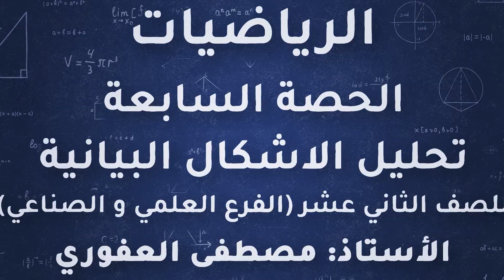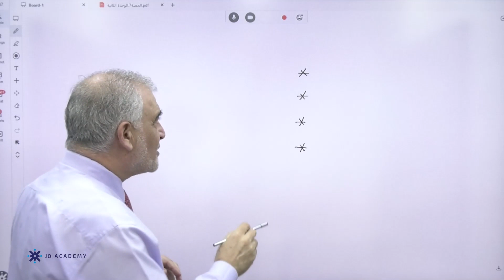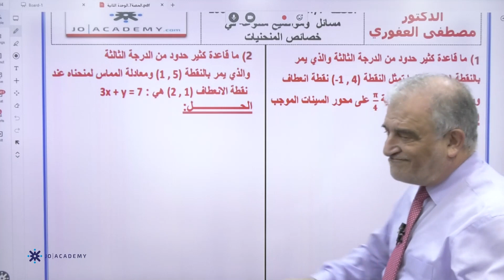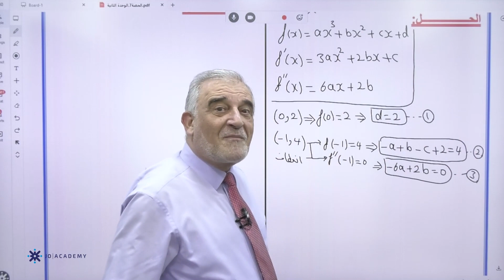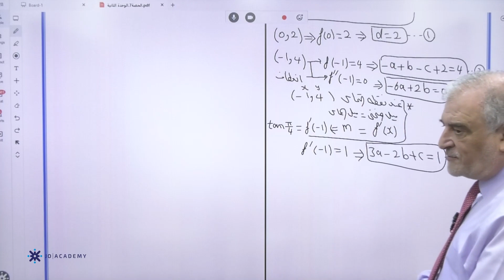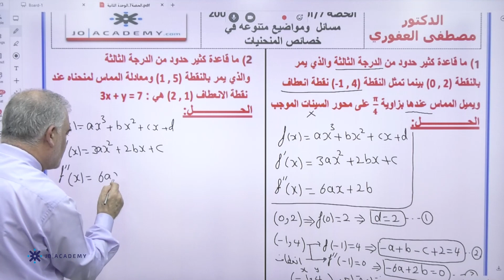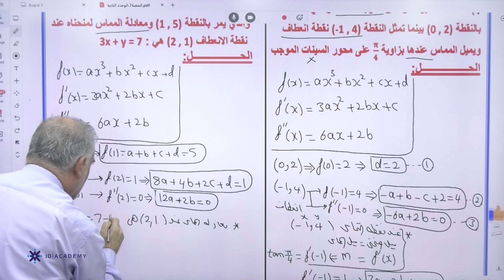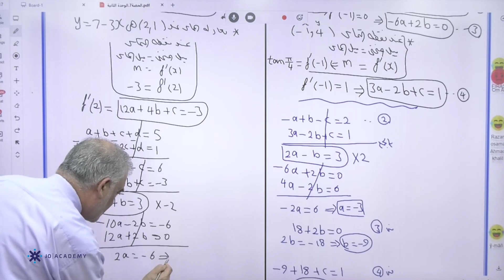الاستاذ مصطفى العفوري رياضيات توجيهي علمي 2005 تحليل الاشكال البيانية منهاج جديد منصة جو اكاديمي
استاذ مصطفى العفوري  رياضيات توجيهي علمي 2005  تحليل الاشكال البيانية  منهاج جديد منصة جو اكاديمي
🔴في الفيديو يشرح الاستاذ مصطفى العفوري مدرس مادة الرياضيات لطلاب العلمي 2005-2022 عن تحليل الاشكال البيانية  ،  يستطيع الطالب فهم الدرس باسلوب شيق وسهل ، يمكن للطلاب الحصول على المزيد من المحتوى التعليمي لمادة الرياضيات التوجيهي العلمي على منصة جو اكاديمي من خلال التواصل مباشرة مع المنصة ، كل اللينكات متوفرة تحت هذا النص